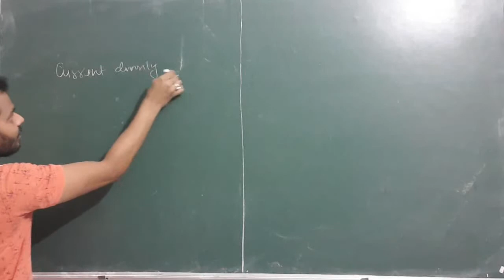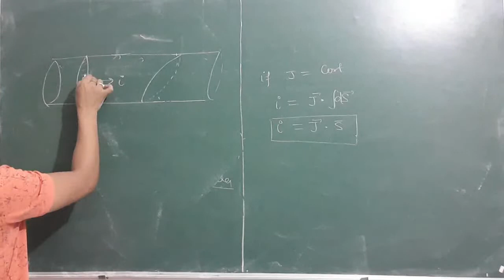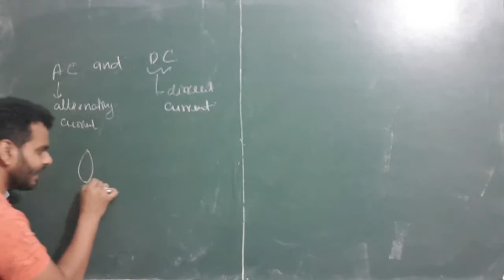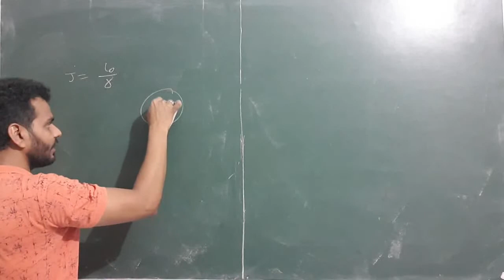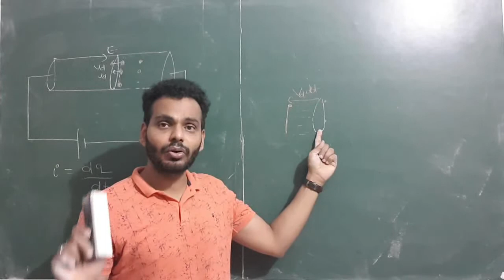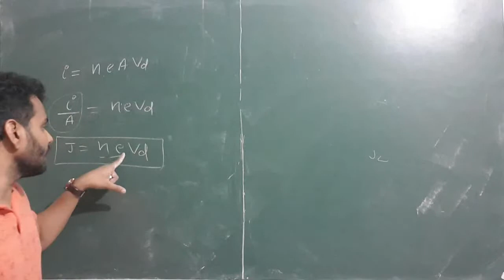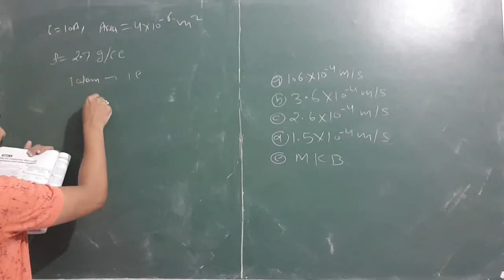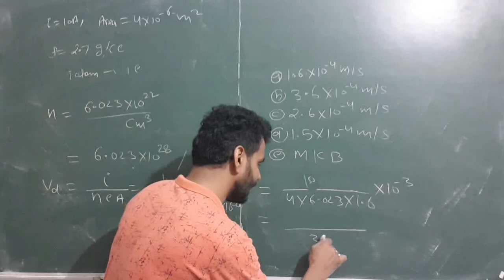Current Electricity L3 current density, drift velocity ||IIT JEE|| NEET || By Rajani Kant Bharagav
Current density
Relation between current and drift velocity.